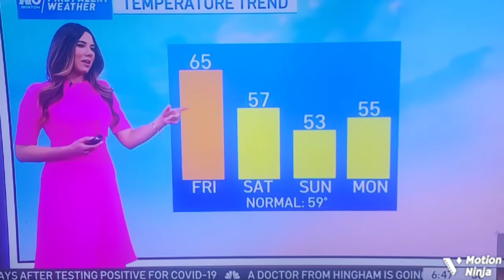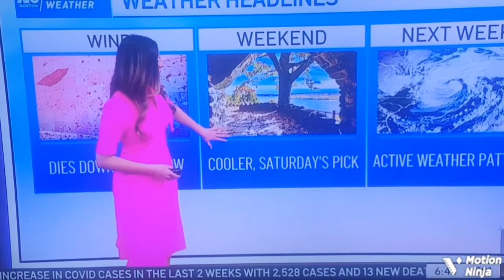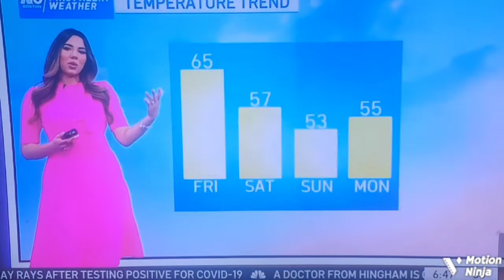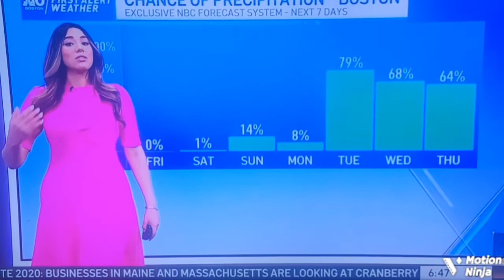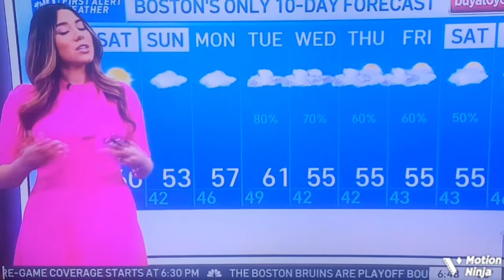Tania Leal 4/22/22